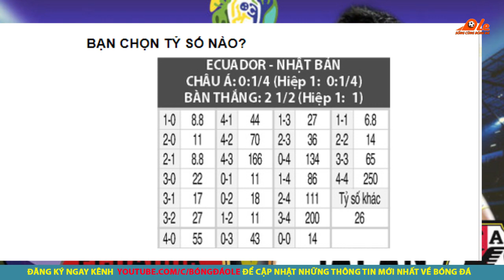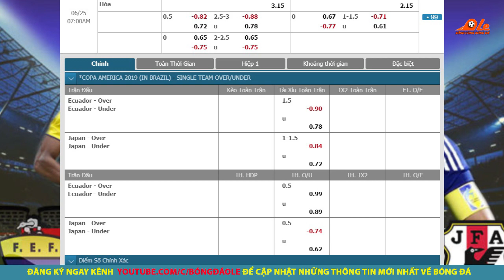Nhận Định🔴Trực tiếp Ecuador vs Nhật Bản - Copa America 2019 - 6h00 ngày 25/6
👉Trực tiếp nhận định bóng đá Ecuador vs Nhật Bản - Copa America 2019 - 6h00 ngày 25/6,
👉Soi kèo bóng đá giữa Ecuador vs Nhật Bản với tỷ lệ kèo đấu đúng và chính xác nhất.
👉Dự đoán tỷ số bóng đá Ecuador vs Nhật Bản với phần trăm chính xác rất cao.
👉Trực tiếp bóng đá nam mỹ Copa America 2019 .Chỉ giành 1 điểm sau 2 trận, Nhật Bản gần như đã bị loại khỏi Copa America. Nhưng gần như có nghĩa là chưa! Với tinh thần võ sĩ đạo nổi danh thì dù chỉ còn một tia hy vọng, các cầu thủ Samurai vẫn sẽ chiến đấu đến cùng.
✔️Link xem trực tiếp trận Ecuador vs Nhật Bản:
✔️Xem kết quả lịch thi đấu bóng đá Ecuador vs Nhật Bản tại đây